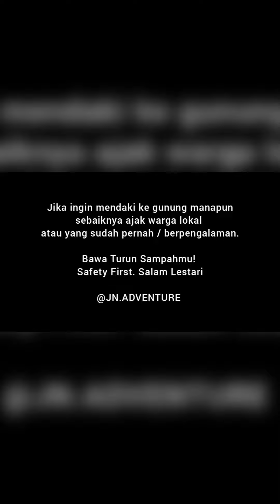Camp di Waduk Seloromo Gembong